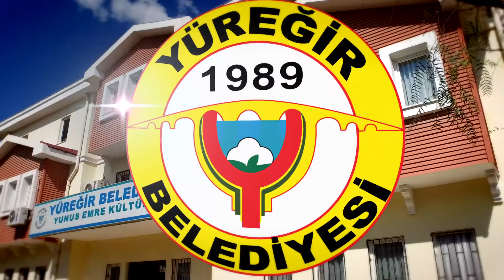Yüreğir'de Vatandaşa Destek 8 Yıldır Gelenek